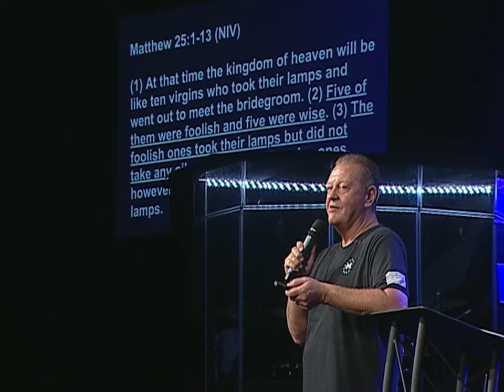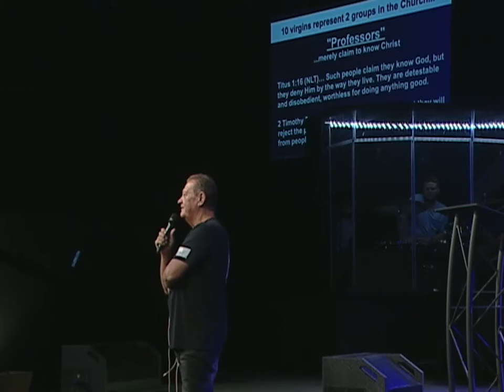Can I Borrow Your Charger? | Dr. Steve Ball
Listen to Dr. Steve Ball's message "Can I Borrow Your Charger?" from 9.12.21 at Metro Tab Church.
This message is a modern take on the crucial parable of the ten virgins and their lamps, found in Matthew 25. WE ARE IN A WAR. Are you prepared and self-sustaining, or are you still borrowing? Don't wait until it's too late.